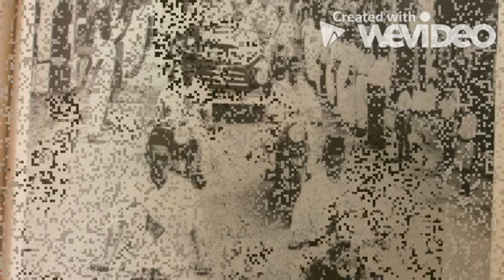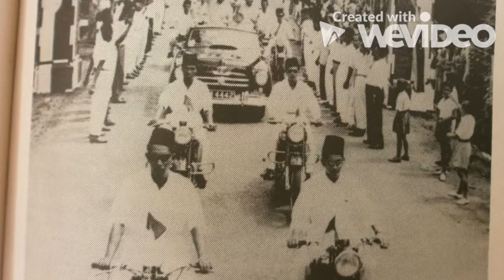PERISYTIHARAN KEMERDEKAAN/INDEPENDENCE PROCLAMATION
Independence Day (Malay: Hari Merdeka, also known as Hari Kebangsaan or "National Day"), is the official independence day of Malaysia. It commemorates the Malayan Declaration of Independence of 31 August 1957, and is defined in Article 160 of the Constitution of Malaysia.The day is marked by official and unofficial ceremonies and observances.

The observation of 31 August as Malaysia's national day is the cause of some controversy, due to calls to prioritize the celebration of Hari Malaysia (Malaysia Day) on 16 September instead. Hari Malaysia commemorates the formation of Malaysia in 1963,[2] when North Borneo, Sarawak, and Singapore federated with the existing states of Malaya to form Malaysia.[3] Some, especially people from East Malaysia, argue that it is illogical to celebrate 31 August 1957 as Malaysia's national day when Malaysia was only created in 1963.[4][5] Supporters of Hari Merdeka argue that "the Federation" as defined in Article 160 of the Constitution of Malaysia is the "Federation of Malaya" that was established in 1957